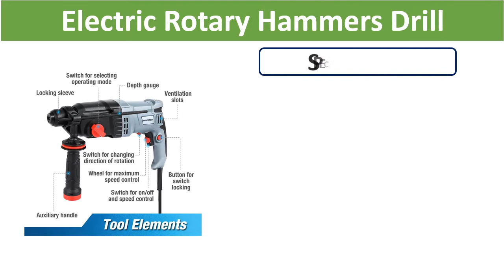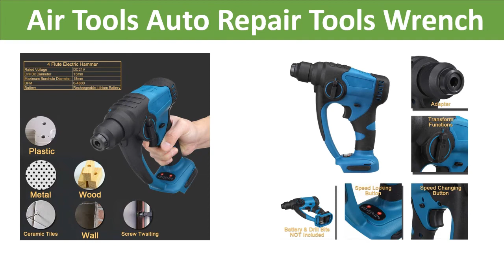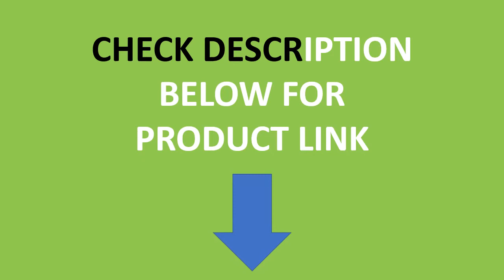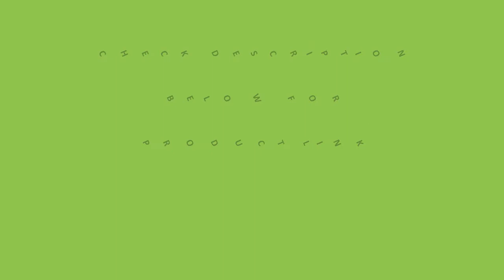Top 5 Best Electric Hammer Drill In 2021 | Best Cordless Rotary Hammer Drill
Check The Link for Buy & Details:
01. 18V rechargeable brushless cordless rotary hammer drill electric Hammer impact drill without battery&case

02. 18V Rechargeable Brushless Cordless Rotary Hammer Drill Electric Demolition Hammer Power Impact Drill Adapted To Makita Battery

03. WORKPRO 220V Electric Impact Drill Power Hammer Drill Electric Drill with 9PC Drill Bits

04. 18V Rechargeable Brushless Cordless Rotary Hammer Drill Electric Demolition Hammer Power Impact Drill Adapted To Makita Battery

05. WORKPRO 230V Electric Rotary Hammers Drill Multifunctional sds Plus Rotary Hammer 4 Functions with BMC And 5pcs Accessories